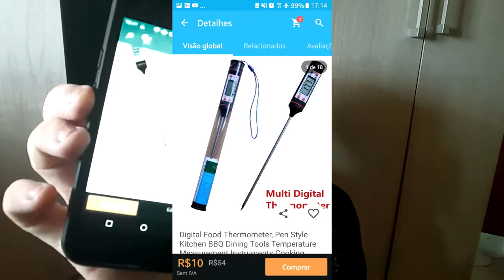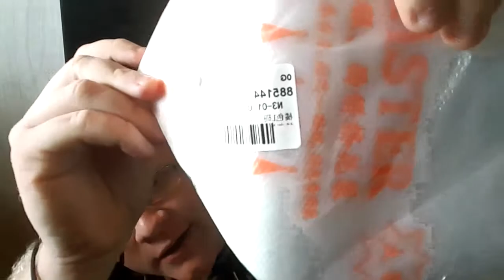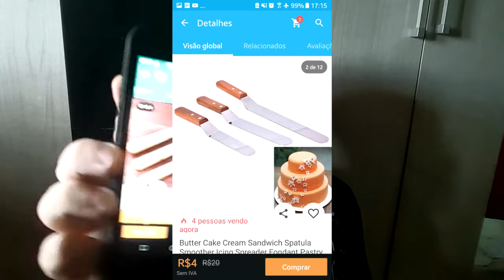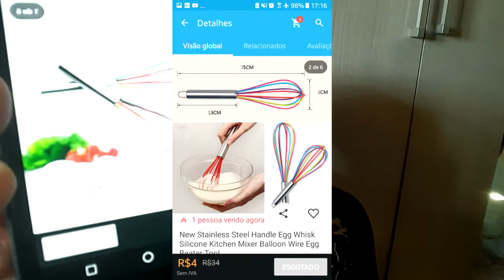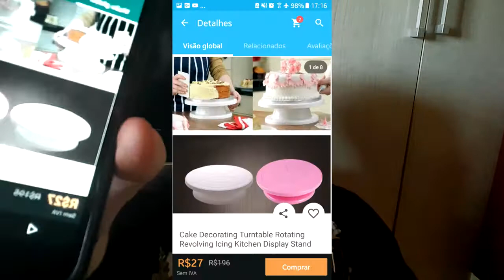#11 COMO COMPREI PRODUTOS DE CONFEITARIA INDISPENSÁVEIS GASTANDO POUCO (MINHAS COMPRAS NO APP WISH)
É SIMPLES BASTA FAZER O DOWNLOAD DO APLICATIVO WISH E QUANDO FOR FECHAR SUA COMPRA USE O CÓDIGO PROMOCIONAL: hcjxkll
MAS CORRE QUE É POR TEMPO LIMITADO!
Olá meu povo! Eu sou o Doug do Instagram @Doug.Cakes e trago um vídeo mostrando minhas compras internacionais feitas pelo aplicativo de compras da china WISH. Espero que gostem :)

Digital Food Thermometer, Pen Style Kitchen BBQ Dining Tools Temperature Measurement Instruments Cooking Termometro

Home Multifunction Lemon Cheese Fruit Zester Peeler Graters New Kitchen Tools gadgets Perfect Wish MK

Butter Cake Cream Sandwich Spatula Smoother Icing Spreader Fondant Pastry Cutter

Stainless Steel Pizza Dough Scraper Cutter Flour Pastry Cake slicer Tool Scale

New Stainless Steel Handle Egg Whisk Silicone Kitchen Mixer Balloon Wire Egg Beater Tool

3Pcs Pastry Butter Dough Cake Cookie Scraper Decorating Cutter DIY Tool

Não esquece de se inscrever e clicar no sininho para ativar as notificações e não perder nenhum vídeo novo, viu?!)
~~VIDEO NOVO TODOS OS DOMINGOS E QUARTAS OPCIONAIS~~

Ficou com duvidas? Comenta aqui em baixo que respondo com muito amor.